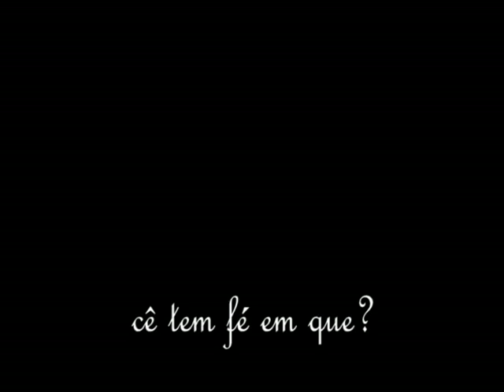Cê tem fé em que? - Pó de Ser Emoriô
Música do grupo Pó de Ser Emoriô, gravado em março de 2011, Barra do Jucu, Vila velha - ES
Composição: Thiago Perovano e Emmanuel 7 linhas
Captação e Edição: Júnior Júnior

Cê tem fé em que?

É oração ou é ponto?
É ponto ou é samba?
É samba ou é santo?
E santo é de iemanjá
E cê tem fé em que?

Te entreguei o anel e o dedo
Debrucei-me em seus cabelos
Só pra ver o verde sol
Depois sol me molhar

Mergulhei na tua rede
Pra matar toda essa sede
Vai me leva e leva o mar
Porque eu já vou cantar

Fiz a cama na areia
Só pra ouvir mamãe sereia
Me contar de outro lugar
Aonde eu vou morar

O endereço é aruanda
Com seu povo e sua banda
Reverência a seu gongá
Com zambi saravá